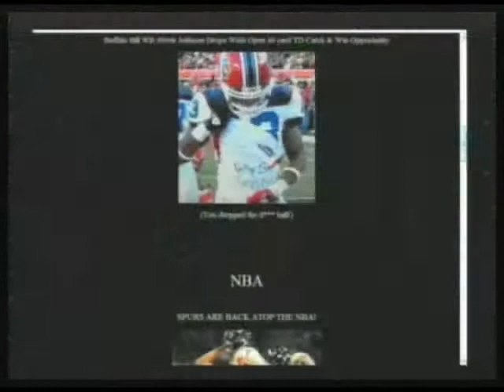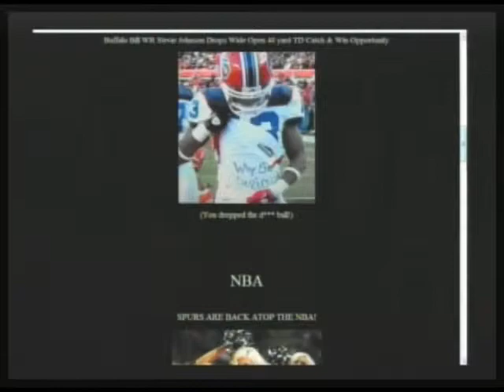Are The Atlanta Falcons Best In The NFC? Is Lebron's 'Bump' A Bigger Issue? (Pt 2/3)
"Nu New Sportz" is a Feature Segment on "Morning Coffee With Mario" - Live Mon-Wed 10AM: Are the Atlanta Falcons the best team in the NFC with the win over the Green bay Falcons? Will Peyton Manning and the Colts' lack of rushing keep the team from making the playoffs? NBA's 'Bump' between Lebron James and coach Erik Spoelstra appears to be a bigger issue with a behind the scenes story prior to the incident. We ask the question, if Kanye West was a professional athlete, what sport would he play? Let's do sports! (11-29-10) PART 2 of 3 -- THIS IS A PARTIAL EPISODE